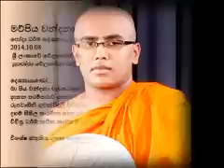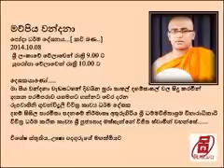handa.com.....පෝදා ධර්ම දේශනය..[ කවි බණ..].....[ trailer ]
...මව් පිය වන්දනා...
පෝදා ධර්ම දේශනය..[ කවි බණ..]
දෙශකයාණෝ. මා පිය වන්දනා වැඩසටහන් දිවයින පුරා පාසල් දහම්පාසල් වල සිදු කරමින් නුතන පරම්පරාව යහමගට ගන්නට වෙර දරන රුපවාහිනි ගුවන්විදුලි විචිත්‍ර කාව්‍ය ධර්ම දේශක දහම් සිසිල පාරමිතා පදනමේ නිර්මාතෘ අතුරුගිරිය ශ්‍රී ධම්මවිජිතාශ්‍රම විහාරාධිකාරී විචිත්‍ර ධර්ම කථික කාව්‍ය ශ්‍රී පුජ්‍යපාද මස්සැන්නේ විජිත ස්වාමින් වහන්සේ.
විශේෂ ස්තුතිය..ඌෂා දෙගුරුගේ මහත්මියට